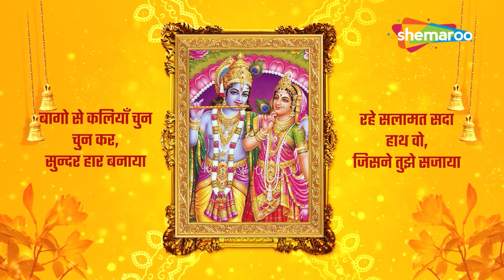Tera Kisne Kiya Shringaar श्याम की तरह ही खूबसूरत है ये भजन : Krishna Bhajan | Bhakti Songs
Tera Kisne Kiya Shringaar श्याम की तरह ही खूबसूरत है ये भजन : Superhit Krishna Bhajan-Krishna Bhakti
Song - Tera Kisne Kiya Shringaar
Singer - Sonika Sharma Agarwal
Music Director - Vicky Agarwal
Lyrics - Traditional
Video Editor - Abhi Visuals